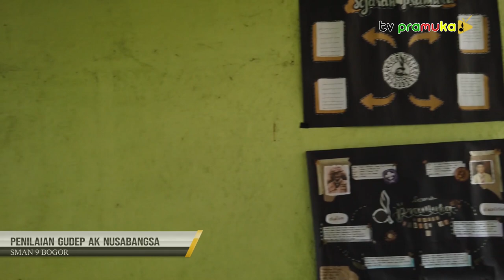[SalamPramuka] Edisi Sabtu 19 Agustus 2023